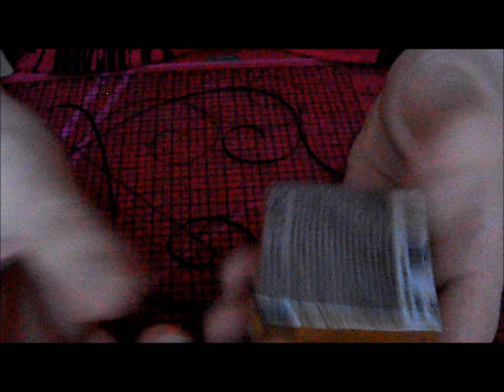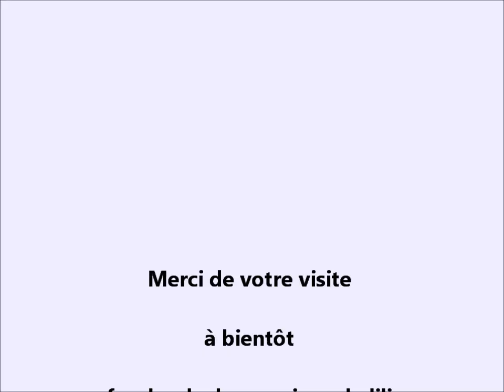ASTUCE FIMO : comment refermer un pain de fimo entamé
facebook : les passions de lili